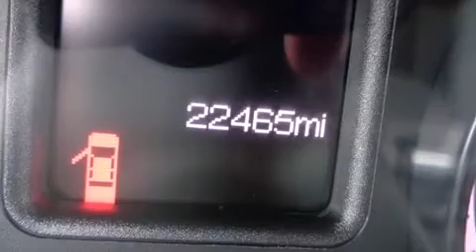2014 Ram 1500 BIG Horn in Houston, TX 77034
David McDavid Nissan
11911 Gulf Freeway

With fewer than 25,000 miles on the odometer, this vehicle glistens in the crowded pickup truck segment! It features an automatic transmission, rear-wheel drive, and a powerful 8 cylinder engine. Comfort and convenience were prioritized within, evidenced by amenities such as: a trip computer, a rear step bumper, air conditioning, fully automatic headlights, heated door mirrors, an overhead console, and more. Safety equipment has been integrated throughout, including: dual front impact airbags, head curtain airbags, traction control, brake assist, a panic alarm, and 4 wheel disc brakes with ABS. With electronic stability control supplementing mechanical systems, you'll maintain precise command of the roadway. We have a skilled and knowledgeable sales staff with many years of experience satisfying our customers needs. They'll work with you to find the right vehicle at a price you can afford. We are here to help you.